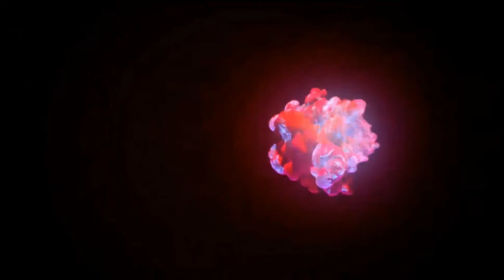Top 10 Beautiful Places in SRI LANKA